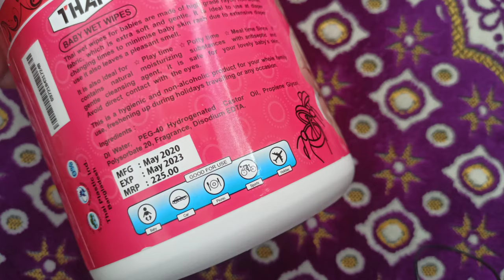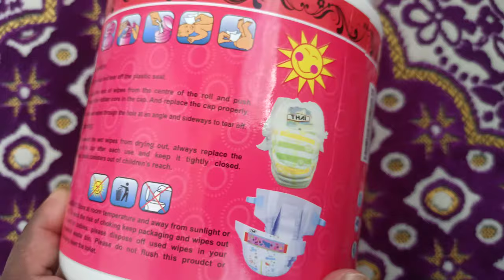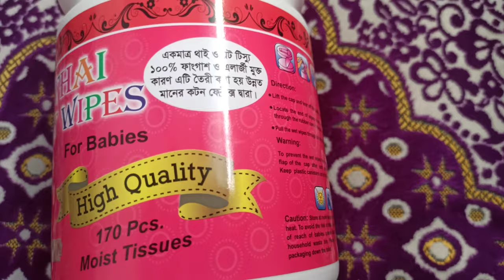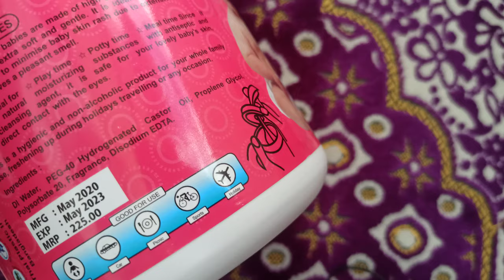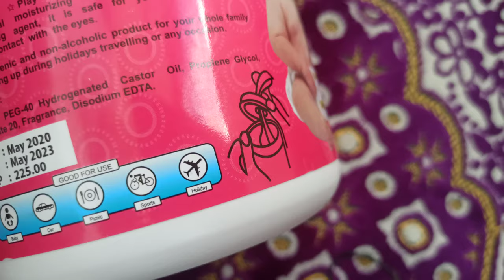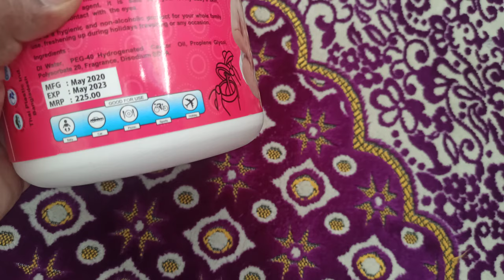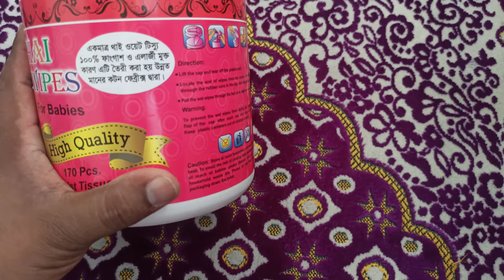ভিজা টিস্যু ব্যবহার করার সময় যে বিষয়গুলো মনে রাখতে হবে